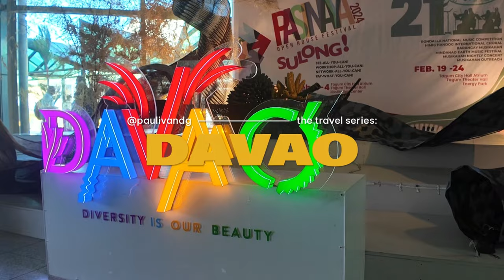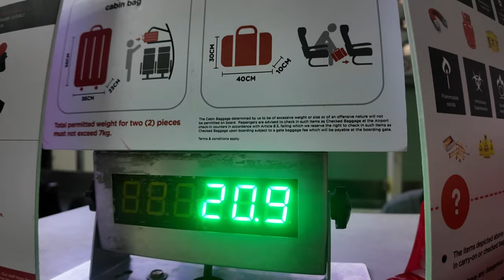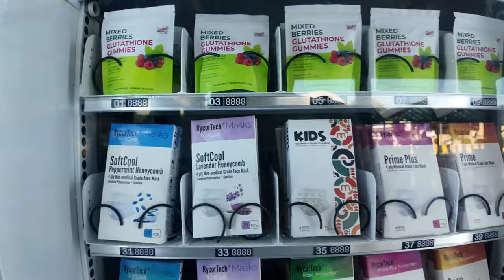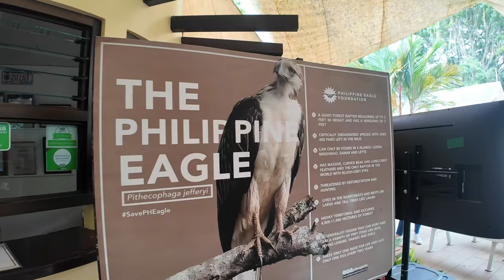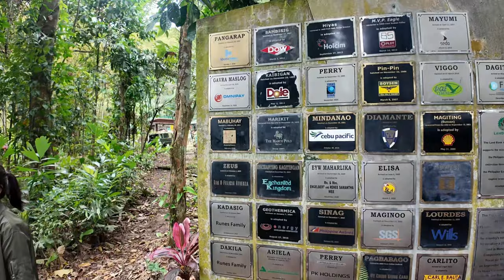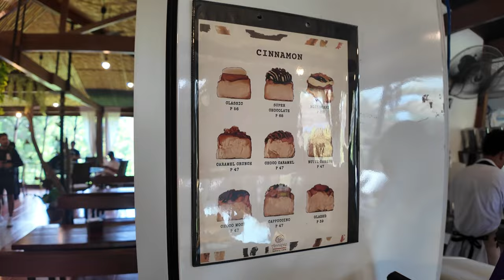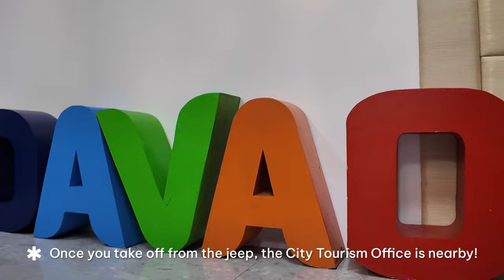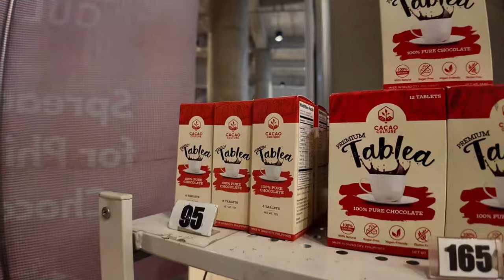DAVAO VLOG • Airport Arrival, Magsaysay Park, Kadayawan Village & Poblacion Market | Ivan de Guzman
Thank you @philippines_tpb for having me on this trip! 🇵🇭